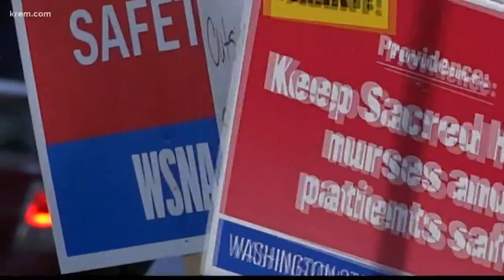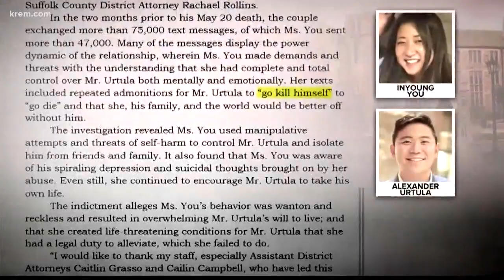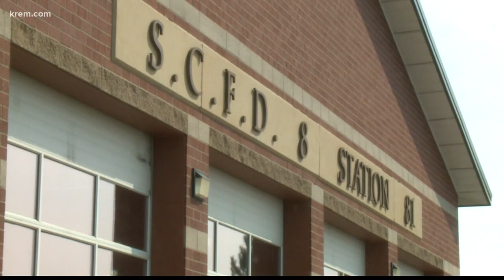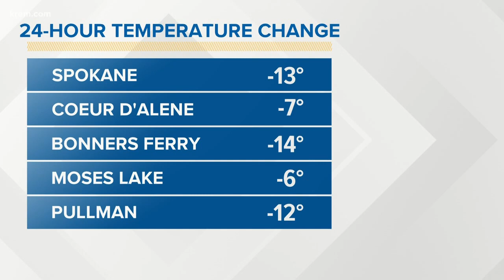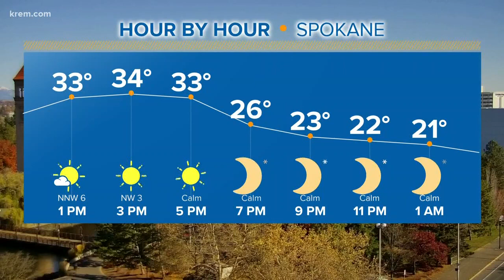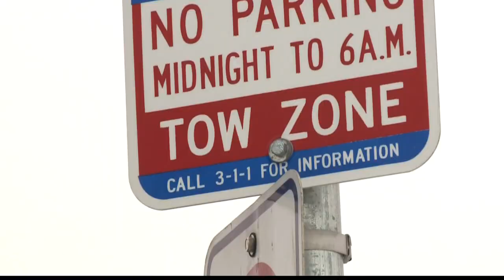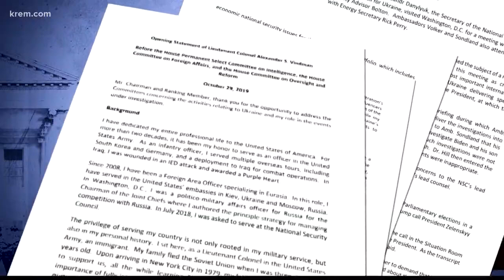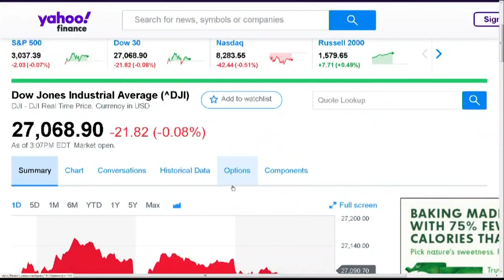KREM 2 News at Noon October 29, 2019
KREM 2 News Headlines at Noon October 29, 2019